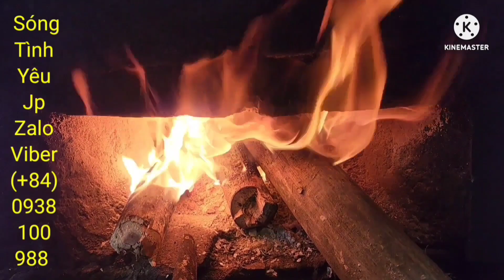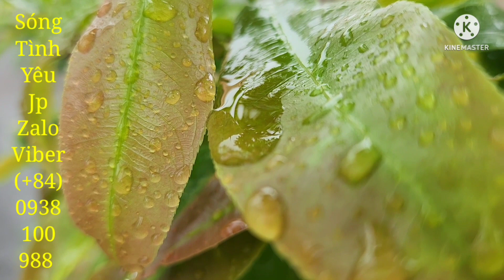Tư vấn nhiều trường hợp dành cho Người thứ ba - Sóng tình yêu jp.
Tôi Hiền Nguyễn người đồng hành cùng các bạn về chủ đề tình cảm, tình yêu, hôn nhân. Nghệ thuật ứng xử, kỹ năng sống, cách ứng biến trong những tình huống khó.

Nhân duyên kết nối rất là kỳ diệu. Mong rằng ở đâu đó vẫn có người kịp tìm thấy Sóng tình yêu jp trước khi kích mìn để phá hủy mọi thứ.
Lời nói là phương tiện diệu kỳ, có lúc ngọt êm như nghệ mật ong để giúp vết thương mau lành, nhưng có lúc phải đủ mạnh để dập tắt ngọn lửa sân giận đang bốc cháy vì cơn ghen. Có khi lời nói phải là gáo nước lạnh tạt vào mặt người đang hôn mê bất tỉnh.
Bằng tâm hiền STYJP muốn kéo người đang giận, đang điên, đang u mê, đang bất cần, đang kiêu ngạo, đang ngông cuồng nhận ra sai lầm mà tỉnh mộng loạn.